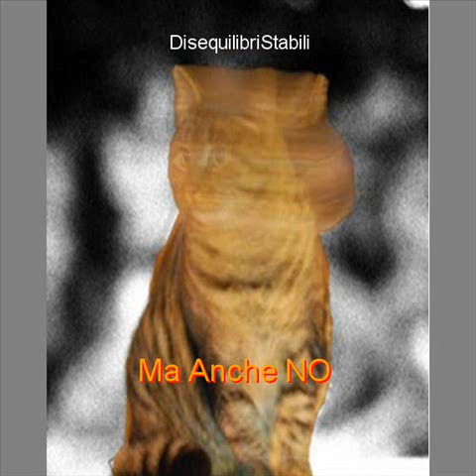ok corral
Disequilibri Stabili brano : ok corral album : Ma anche NO  registrato e prodotto in proprio